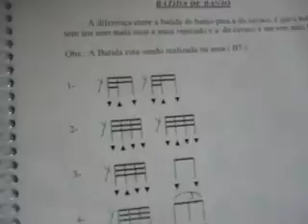2º batida de banjo - Thiago